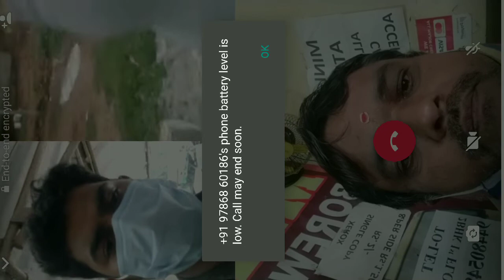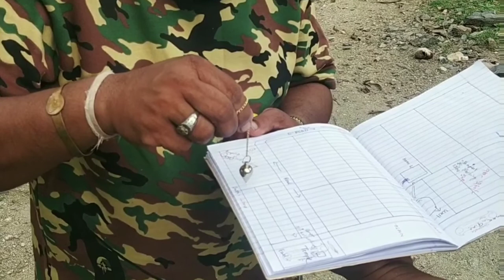[2143]Different types of Borewell water solution consultant No challenges but SUCCESSING -9035278897